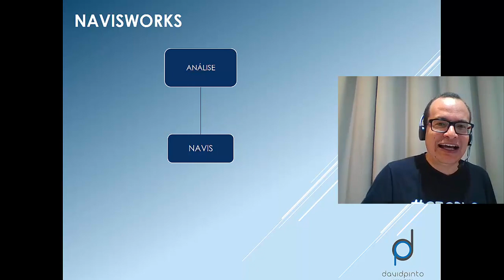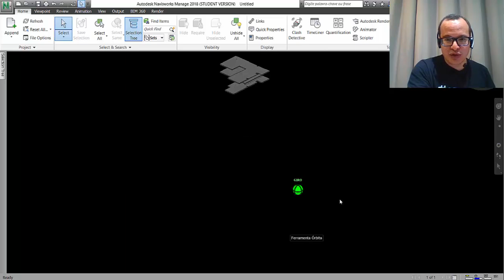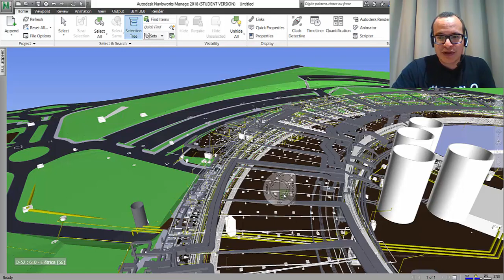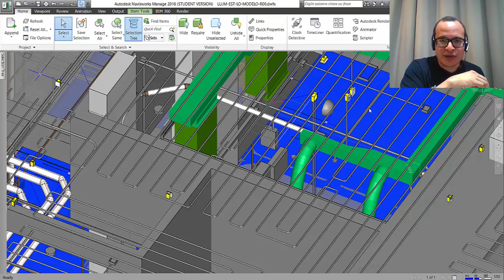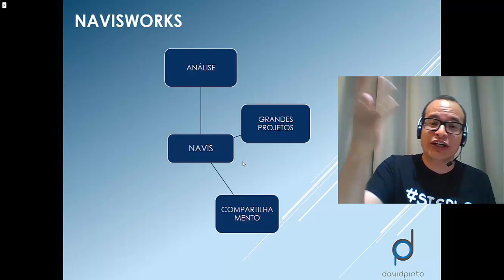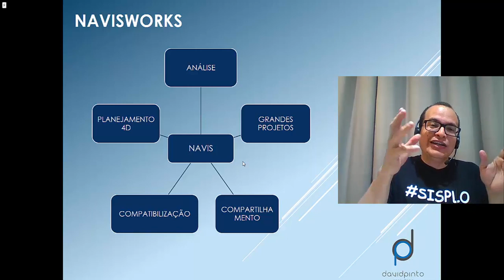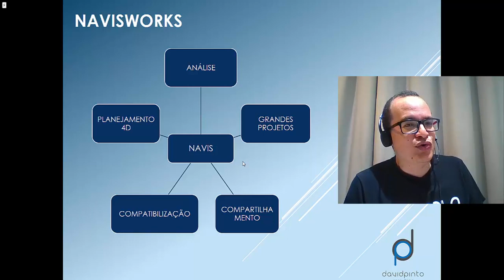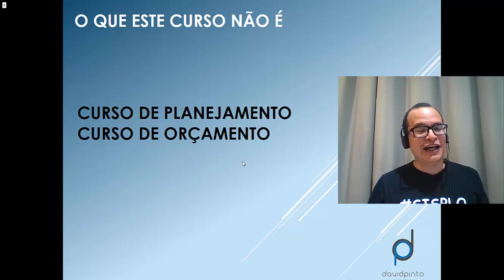Como fazer planejamento de obras com o Navisworks - Curso Completo!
MASTER ARQUITETO

DOWNLOADS GRÁTIS